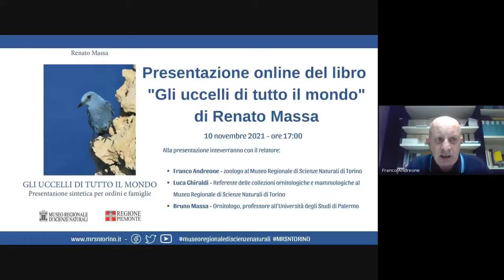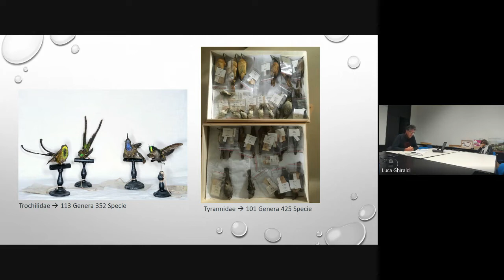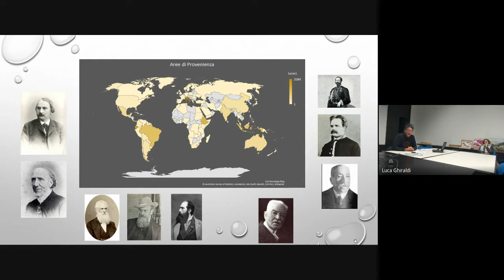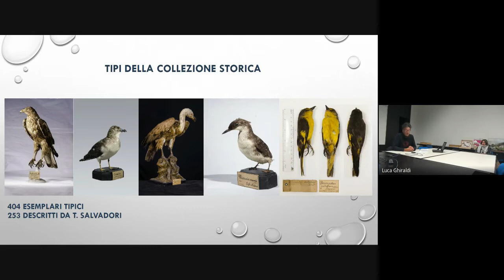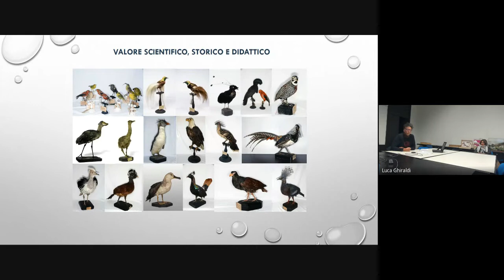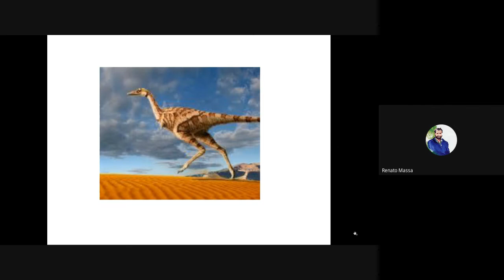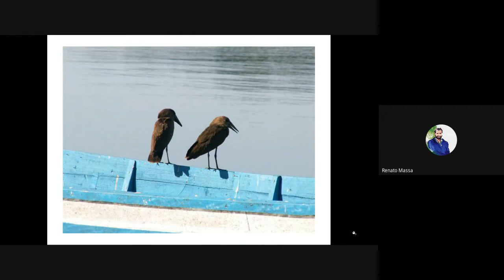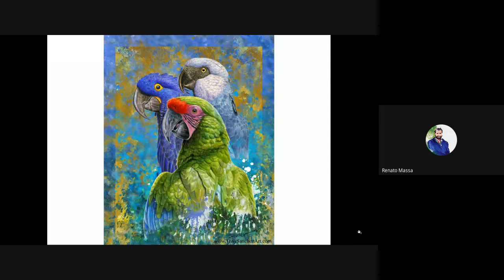Gli uccelli di tutto il mondo. Presentazione sintetica per ordini e famiglie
In occasione della recente pubblicazione del volume "Gli uccelli di tutto il mondo. Presentazione sintetica per ordini e famiglie", l'autore Renato Massa sarà accompagnato in questo webinar da Bruno Massa, professore all'Università di Palermo e noto ornitologo ed entomologo, autore della prefazione del testo, e da Franco Andreone, Conservatore della Sezione Zoologia del Museo Regionale di Scienze Naturali di Torino, referente editoriale e autore della postfazione. Sarà inoltre presente Luca Ghiraldi, referente per le collezioni ornitologiche del Museo.

Interventi
La divulgazione naturalistica e l'ornitologia
RENATO MASSA | Ornitologo e autore del testo, Professore emerito, Università di Milano

La conservazione della biodiversità e la sistematica
BRUNO MASSA | Ornitologo, Professore, Università di Palermo

Le collezioni ornitologiche al Museo di Torino
LUCA GHIRALDI | Referente per le collezioni ornitologiche, Museo Regionale di Scienze Naturali

Modera
FRANCO ANDREONE | Conservatore della Sezione di Zoologia, Museo Regionale di Scienze Naturali

Autore: Renato Massa | pp. 264 con illustrazioni a colori | € 20,00